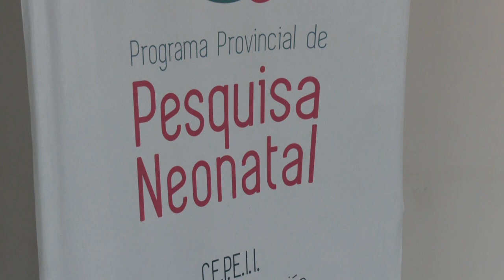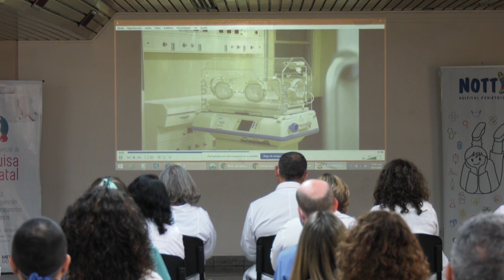AMPLIACIÓN DEL PANEL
A través de análisis del sistema de pesquisa neonatal.